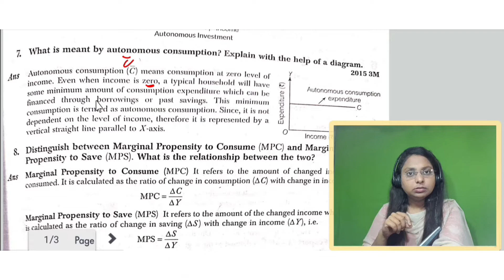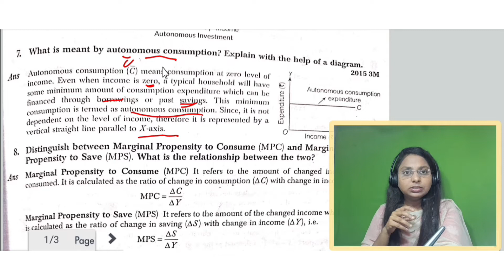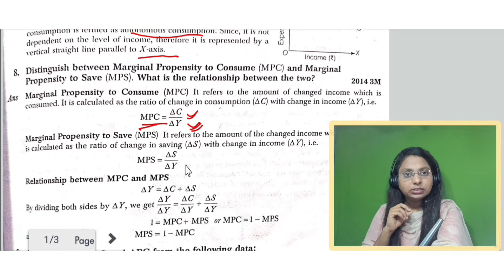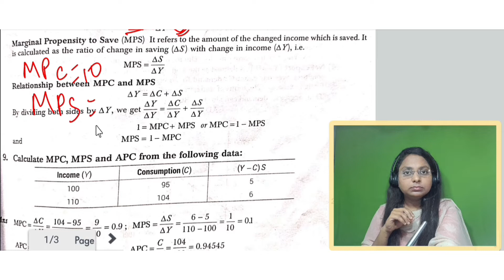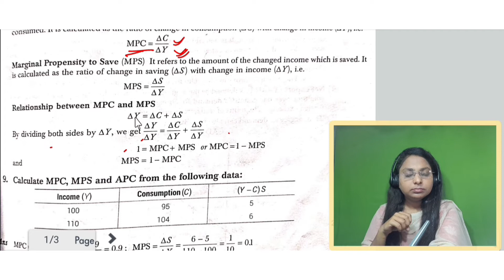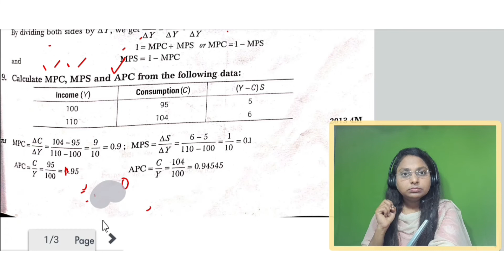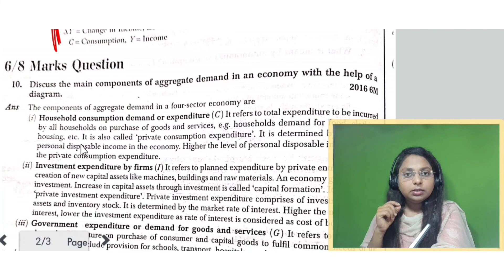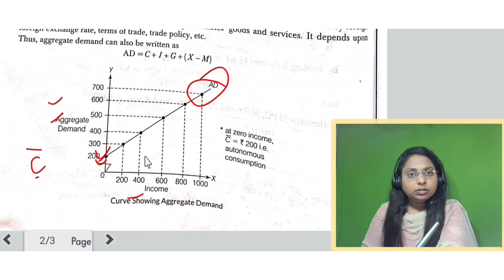Economics|Ch-1 |Theory of Income and Employment|PYQ| part 3|Class 12|ISC|semester-2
Previous year questions
CLASS 12
detail analysis